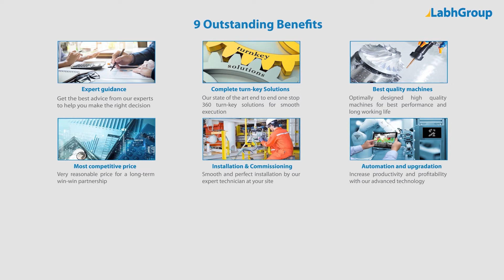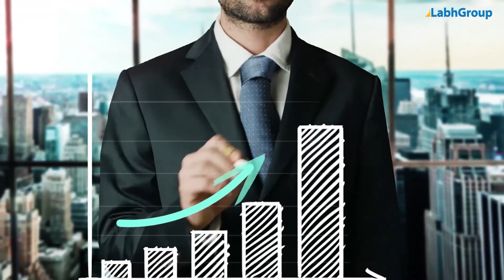Automatic soap pleat wrapping machine | Labelling machine for round soap | Labh Group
Best quality Automatic soap pleat wrapping machine from Labh Group - A Global leader with 30+ years of experience and presence in 100+ countries worldwide and serving 10,000+ delighted customers throughout the world.

► Key points : Automatic soap pleat wrapping machine

• Speed : Up to 3000 packs per hour

► Salient features : Automatic soap pleat wrapping machine

► Why choose Labh Group for your Automatic soap pleat wrapping machine requirements

9 reasons why companies across the globe keep choosing Labh Group

You are invited to buy Automatic soap pleat wrapping machine from Labh Group